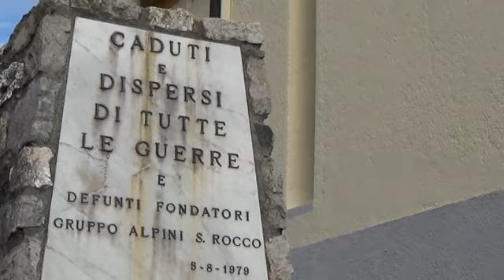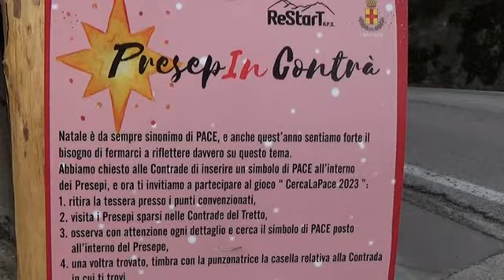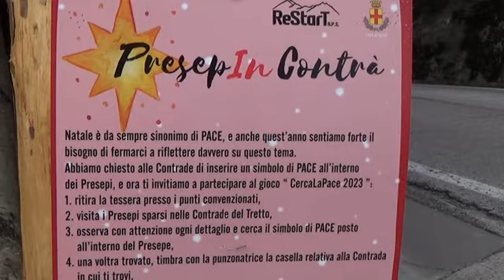San Rocco (Schio)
San Rocco   di Schio (vi)
Girovagando per San Rocco
22/01/2024
Lele Video Hobby